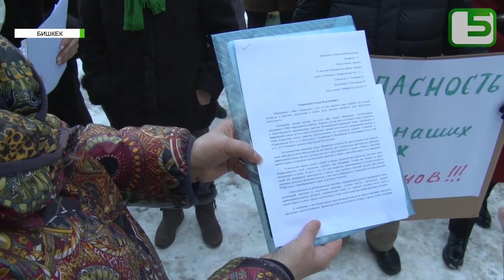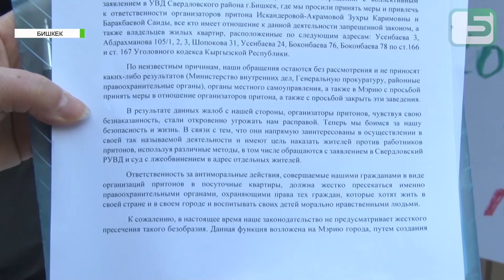Шаар тургундарынын шайын алган маселе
Калаанын борборунда жашаган жарандар сойкуканаларды жабууну талап кылууда. Жашоочулар түнкүсүн тынчтык көрбөй, түрдүү кылмыштарга, уруш-талаштарга, ызы-чууларга күбө болуп жатканын айтып нааразы. алар бул иш боюнча тиешелүү органдарга кайрылып, жарытарлык жооп ала албай келет.